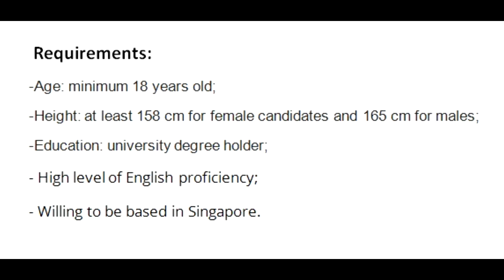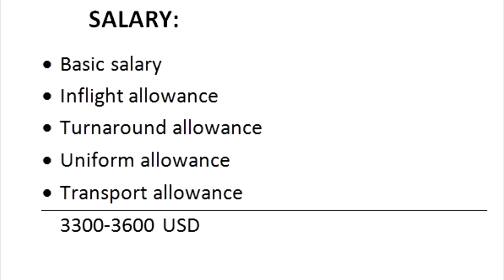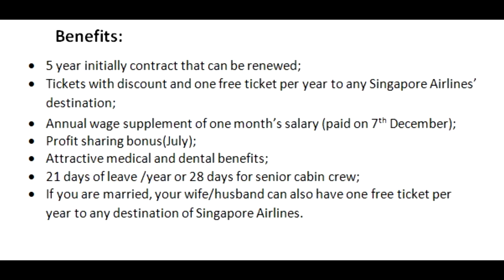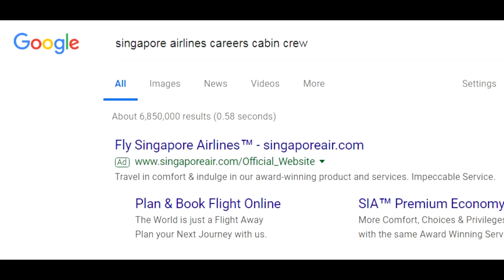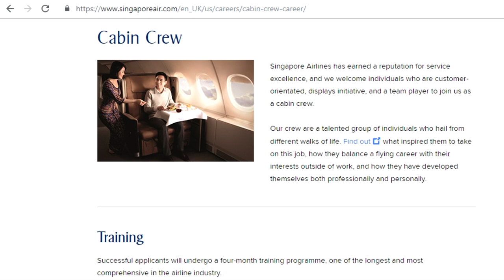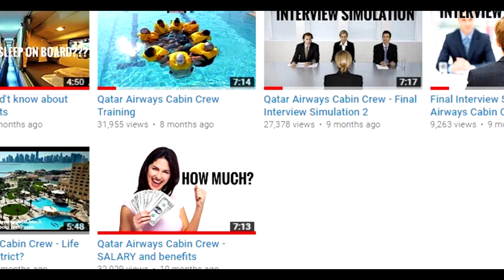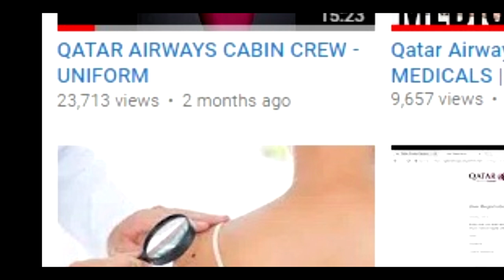Singapore Airlines CABIN CREW - Requirements, salary&recruitment